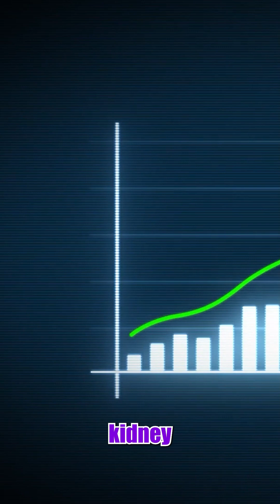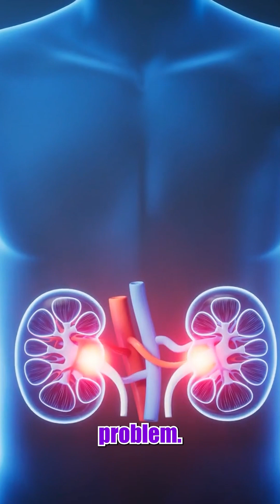🔍 Top Reasons Behind High Creatinine Levels! ❗💉| Kidney Expert USA | Karma Ayurveda Hospital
Is your creatinine level rising?
In this video, we’ll uncover the main causes of high creatinine and what they could mean for your kidney health. Understanding the root causes is the first step to managing and lowering your levels naturally and effectively. 🧬🩺

In this video, you'll learn:
✅ What creatinine is and why it matters
✅ Top medical and lifestyle reasons behind elevated levels
✅ Warning signs you shouldn’t ignore
✅ Tips for managing high creatinine safely

If you or someone you know is dealing with kidney issues or abnormal reports, this information is a must-watch!